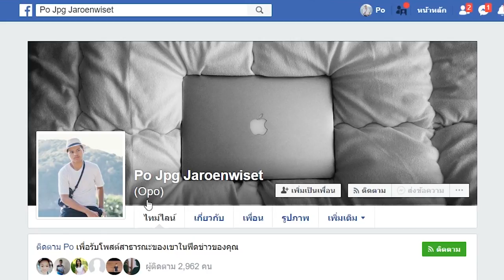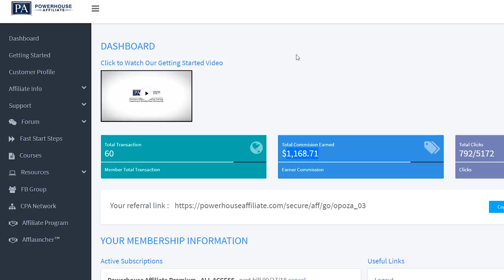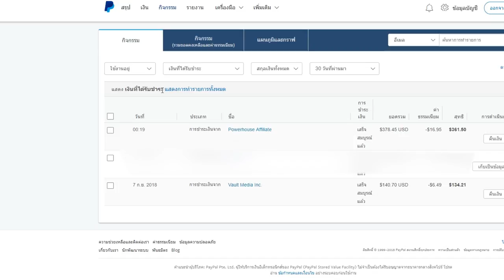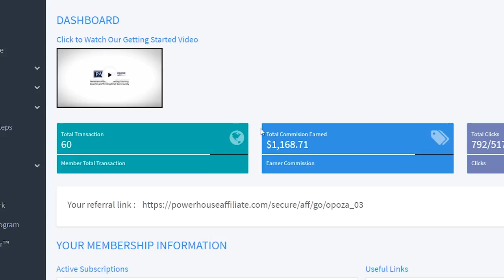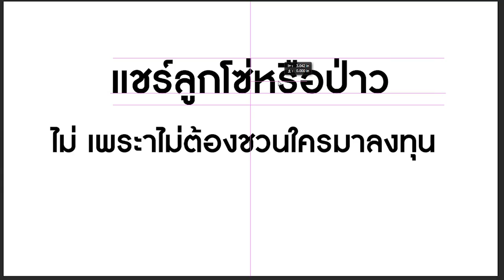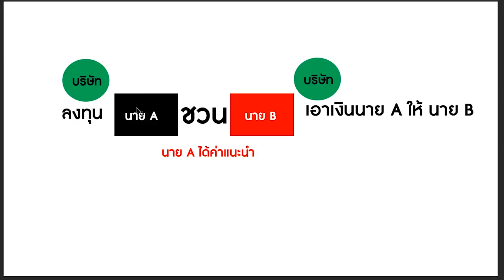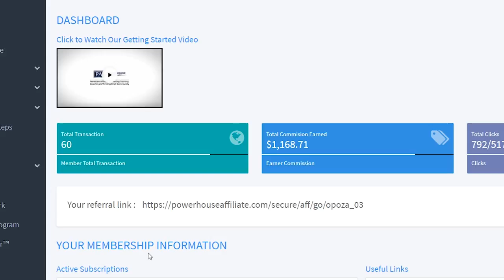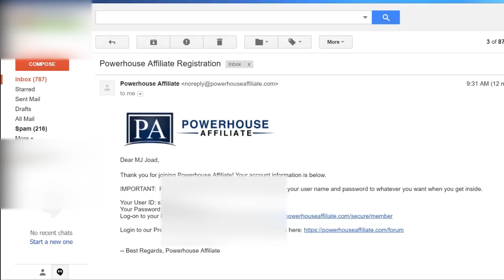PowerHouse Affiliate 70,000+ บาท ใน 15 วัน - พร้อมหลักฐานการจ่ายเงิน (15 ก.ย. 2018)